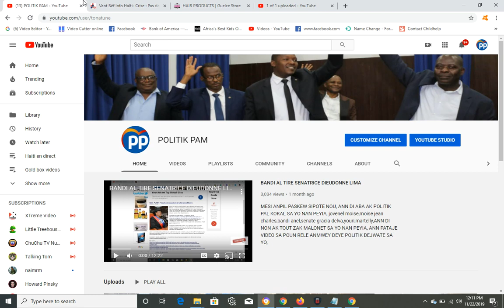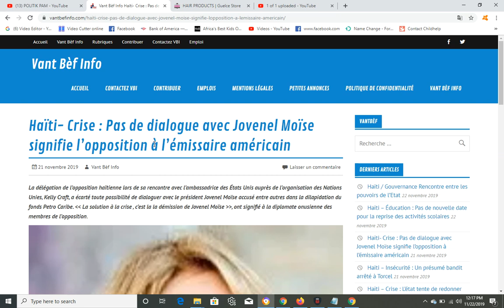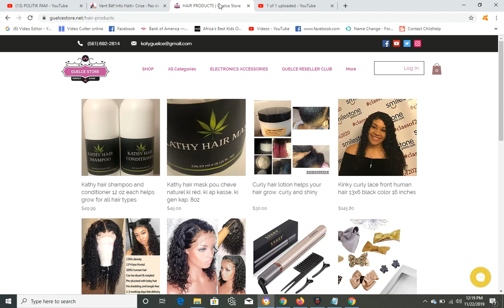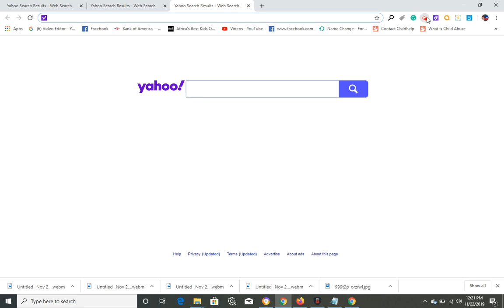ETAZINI MENASE OPOZISYON AN